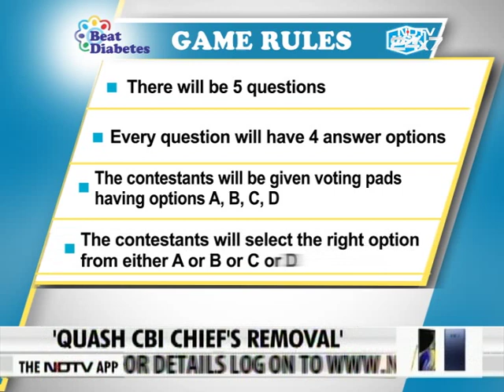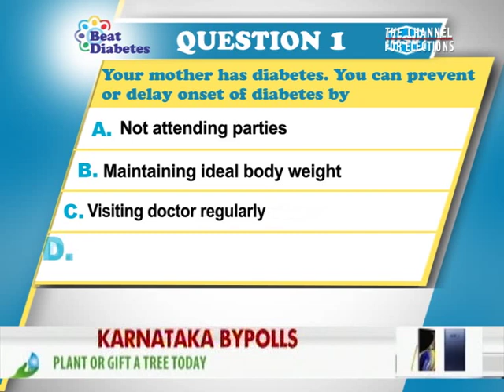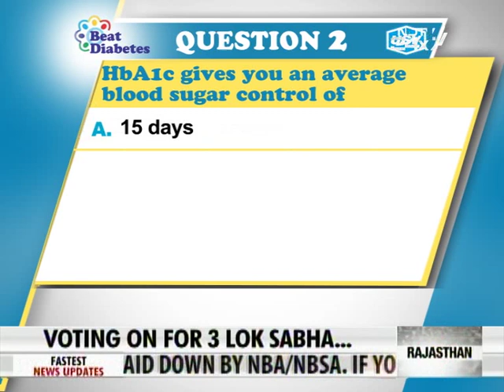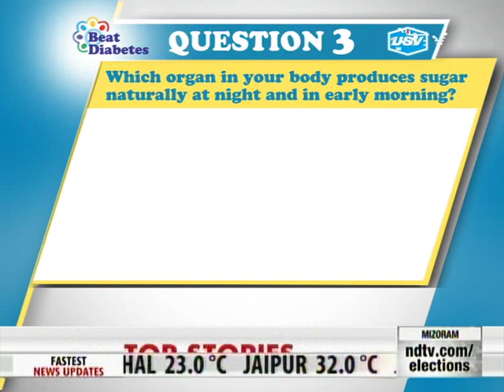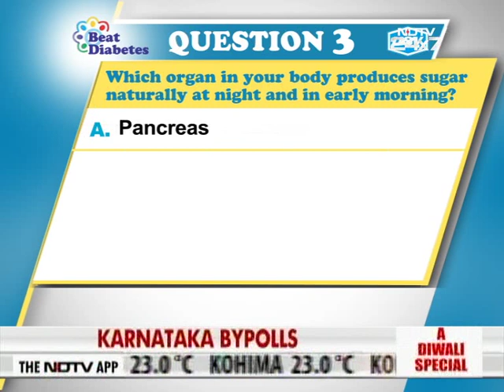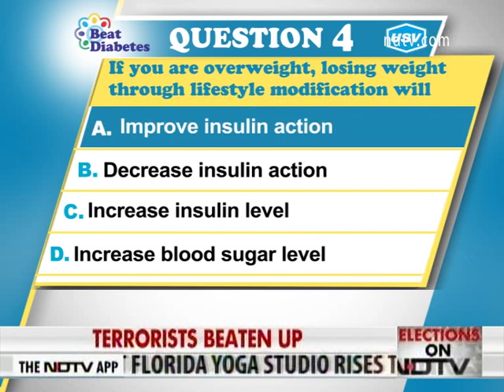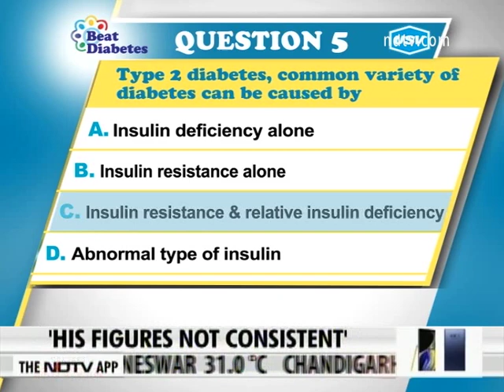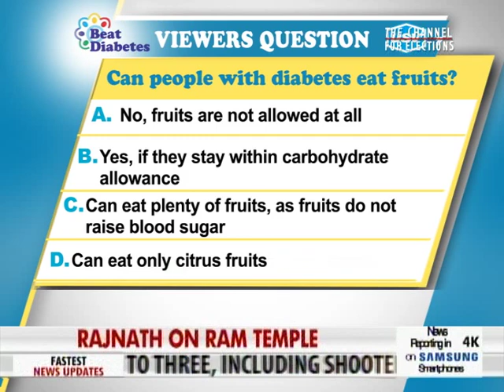Beat Diabetes 2018 -- Episode 1 on NDTV 24x7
As part of USV's Public Awareness Initiative "Beat Diabetes", this panel discussion was broadcast on NDTV 24x7. A panel discussion wherein experts discuss about Living with Diabetes.